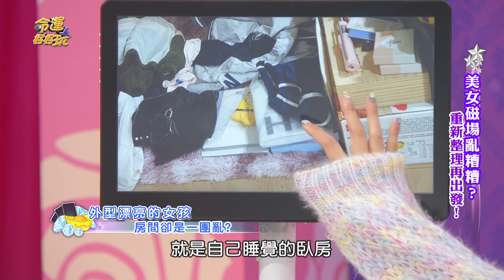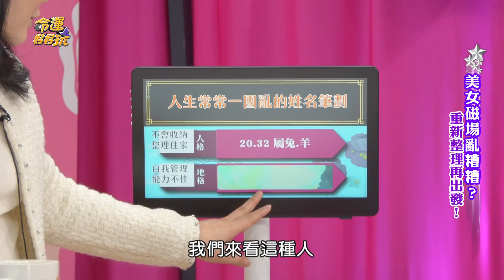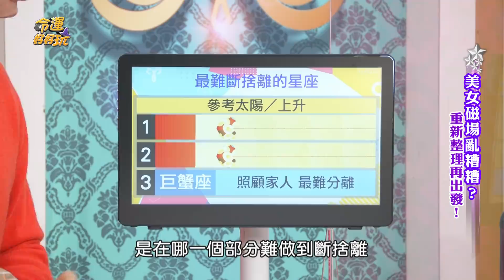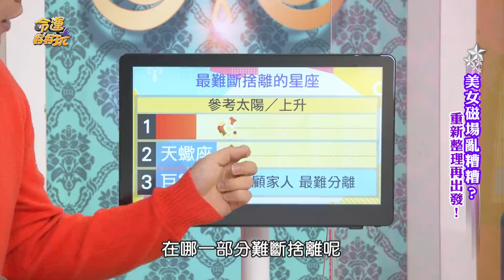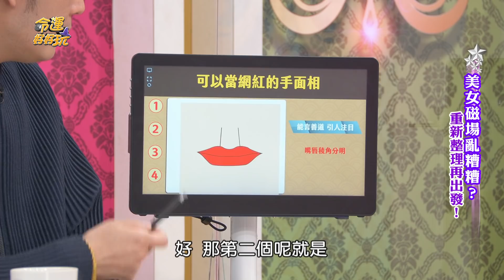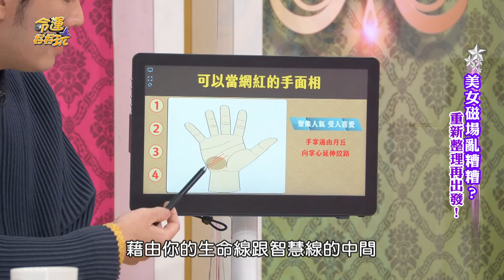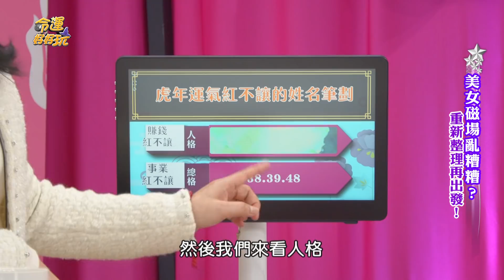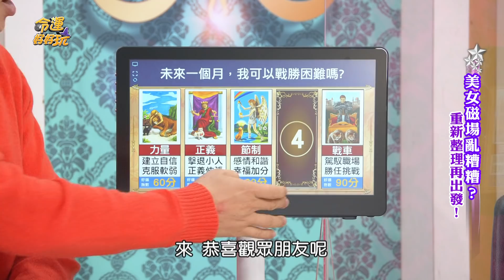【命運好好玩】虎年運氣紅不讓！斷捨離理出好命新人生！美女磁場亂糟糟？2022.01.03 (筠熹、小日刀口)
居住環境磁場不好人要怎麼開運？湯鎮瑋老師教你破解壞磁場！
虎年運氣紅不讓的姓名筆劃是？

【分段重點】
00:00 開場介紹
01:25 外型漂亮的女孩 房間卻是一團亂？
07:47 人生常常一團亂的姓名筆劃
15:31 媽媽不擅長整理 總要靠女兒幫忙！
18:25 收納達人分享 超簡單收納術！
25:56 最難斷捨離的星座
29:57 住過磁場混亂的房子 運是整個低迷！
38:24 不用花大錢就能解決煞氣 迎來好運的風水小祕法
45:30 當社畜太勞累竟生了怪病
47:21 為了健康辭去工作 轉型成了YOUTUBER
48:22 想當成功網紅該具備哪些能力？
52:03 可以當網紅的手面相
59:02 為了工作多次改名 祈求運勢順利
01:02:21 虎年運氣紅不讓的姓名筆劃
01:05:39 我可以戰勝困難嗎？